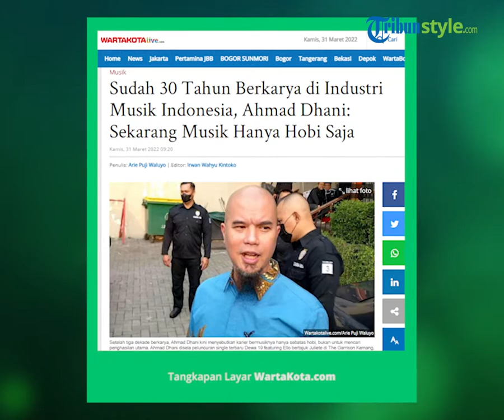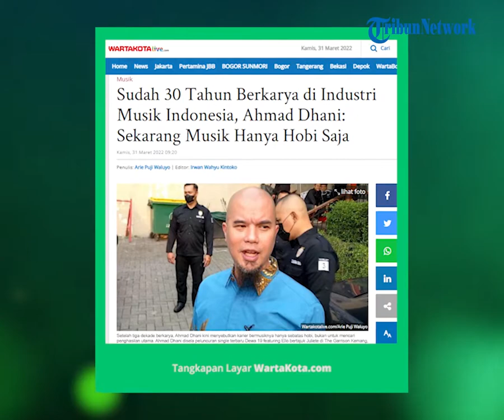30 Tahun Berkarya di Industri Musik Indonesia, Ahmad Dhani Anggap Kini Musik Hanya Sebatas Hobi Saja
TRIBUN-VIDEO.COM - Ahmad Dhani berkarya di industri musik Indonesia sudah lebih dari 30 tahun.

Bersama Dewa 19, Ahmad Dhani menancapkan kakinya di panggung musik Tanah Air.